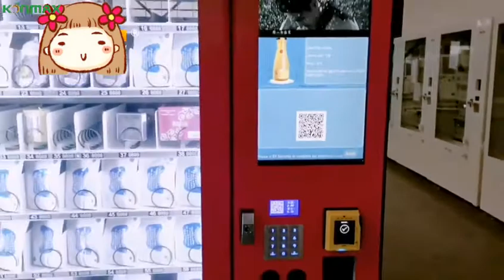Cosmetics Automatic Vending Machine Heavy Duty Commercial Type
Cosmetics vending machine can be placed in supermarkets, dormitory buildings, shopping malls, daily chemical shops, barber shops, beauty salons, nail shops, hotels and other occasions.